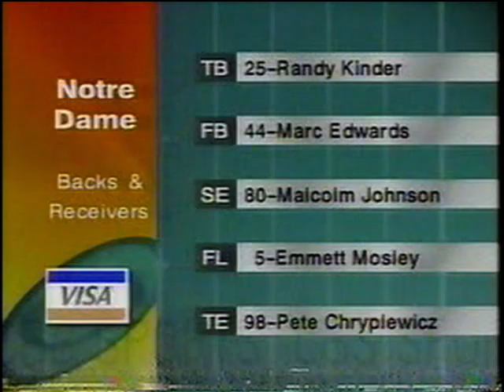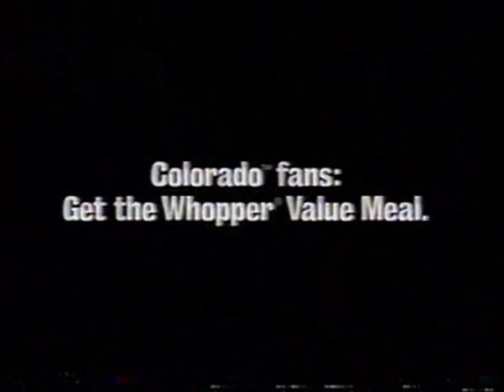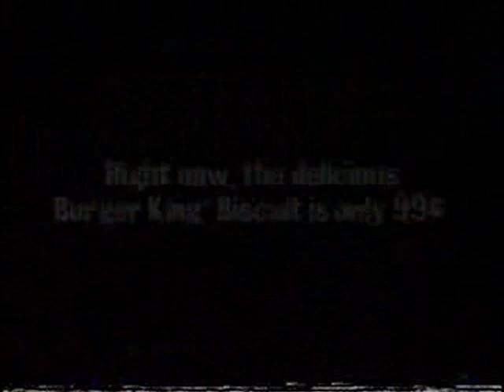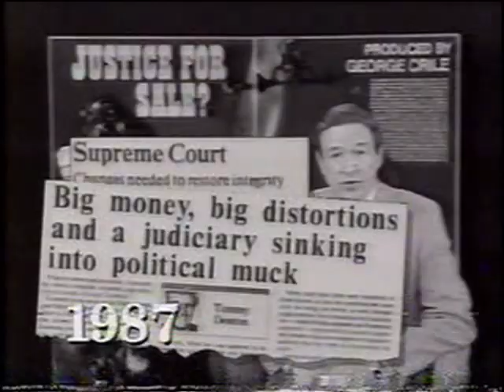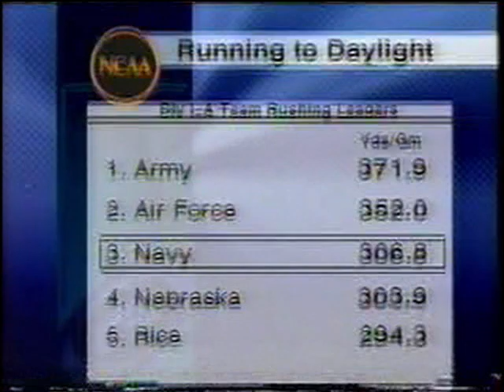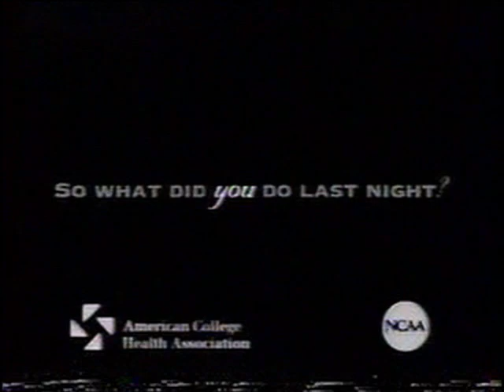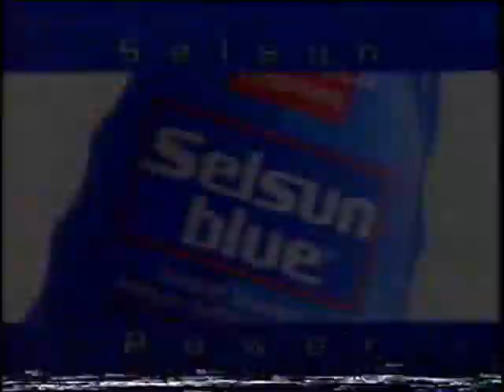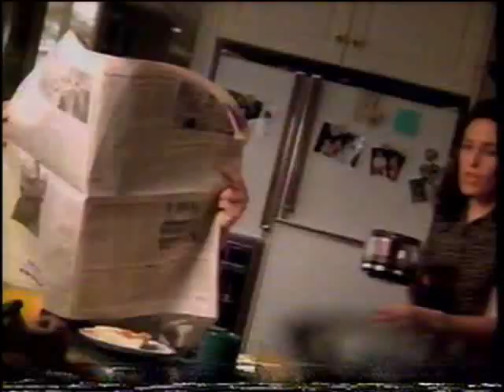1996 Notre Dame vs Navy Shamrock Classic in Dublin Ireland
The 1996 Shamrock Classic from Dublin Ireland featuring Notre Dame vs Navy.